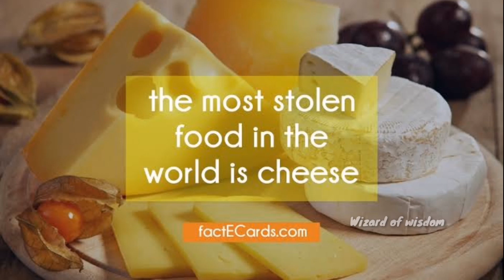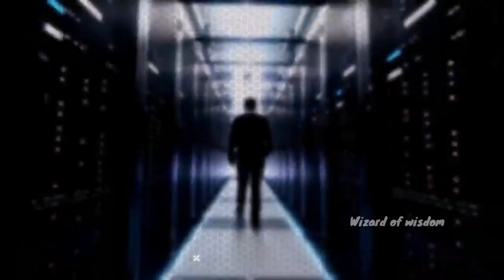Food facts||Tastey food all over the world